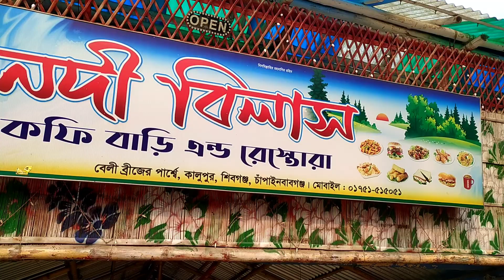Nodi bilash||নদী বিলাস কফি বাড়ি এন্ড রেস্তোরা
নদী বিলাস কফি বাড়ি ও রেস্তোরা (চাঁপাইনবাবগঞ্জ) জেলার শিবগঞ্জ উপজেলায় পাগলা নদীর ধারে অবস্থিত।

More vedio :-

🌷Subscribe to my channel and press the bell button to stay notified about my new videos.you could also follow me on Facebook page for more current updates and behind the scenes action.